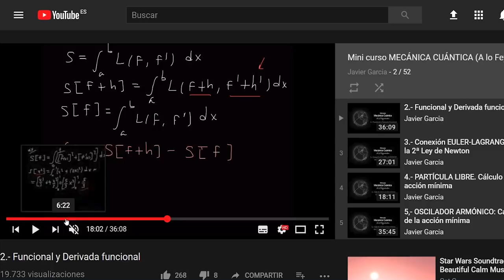Grupos de Lie - Capítulo 17 [ El grupo de Poincaré (3/3) ]